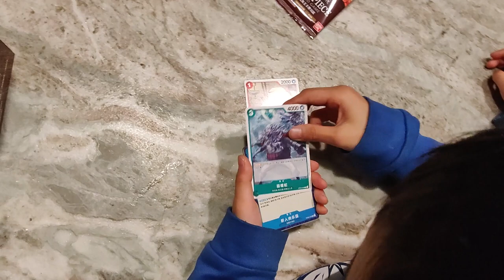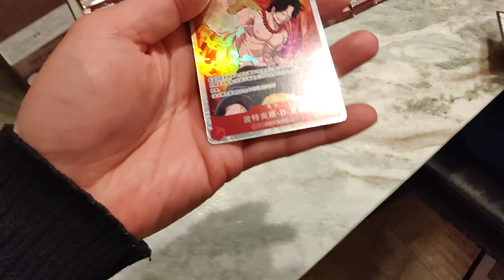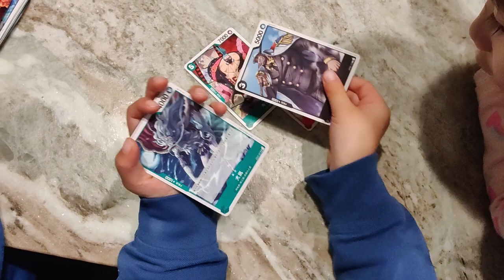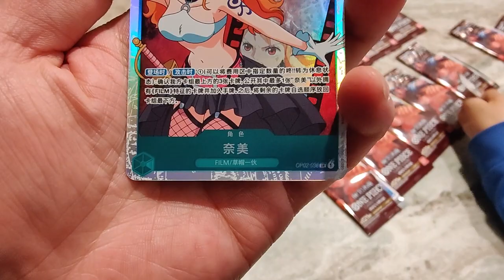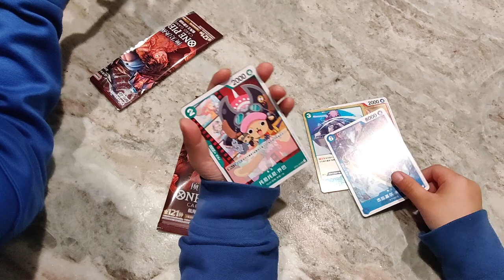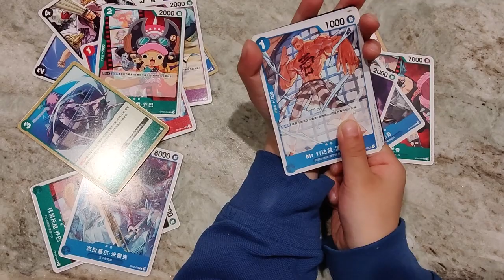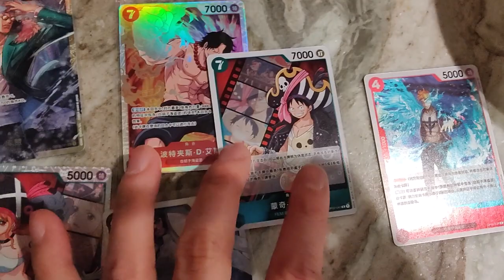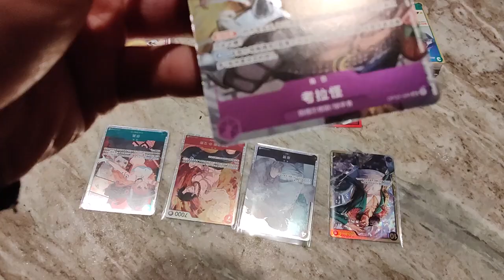ONE PIECE OP-02 Booster Box Opening. Failed BC it was Chinese X_X